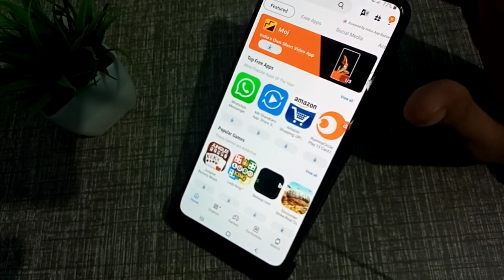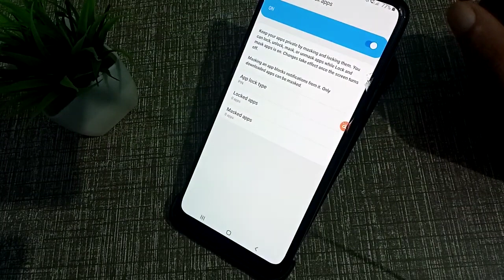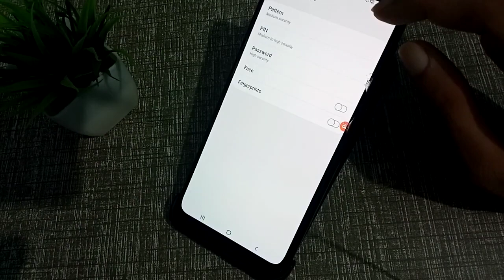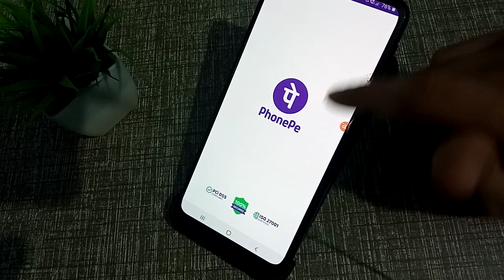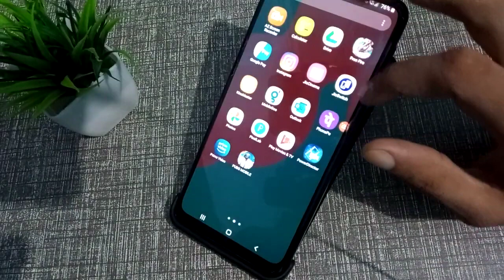samsung galaxy m31s AppLock setting How to Set App lock app lock Kaise set Karen